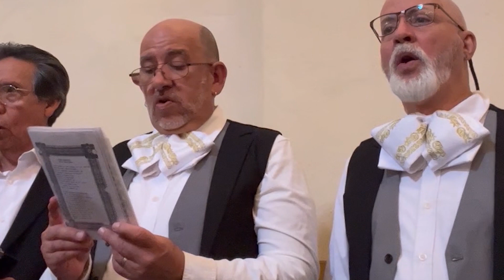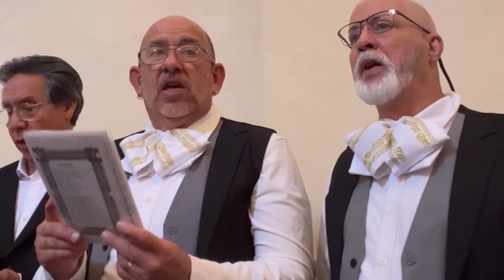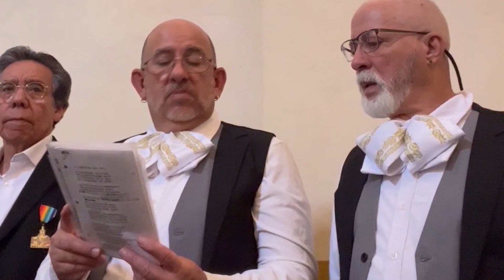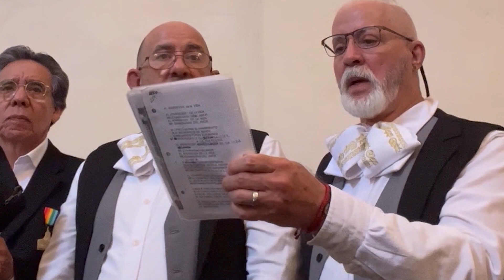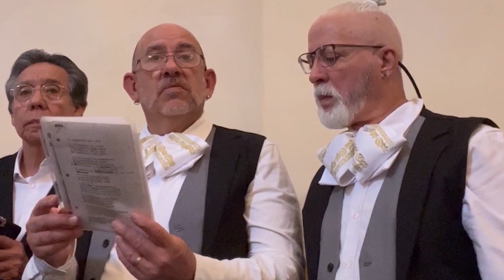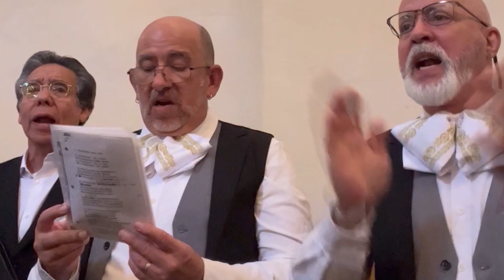Easter at San Jose Mission 2023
Easter music